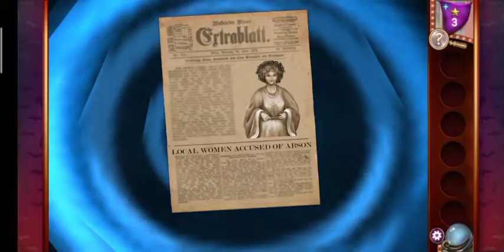Midnight Carnival Chapter 8 - AE Mysteries gameplay walkthrough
Game Adventure Escape Mysteries - midnight carnival chapter 8